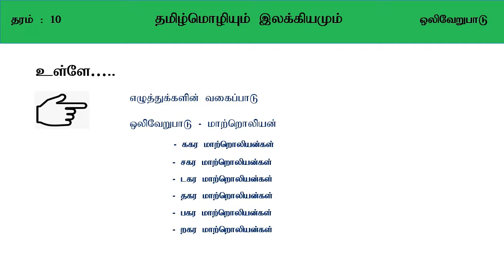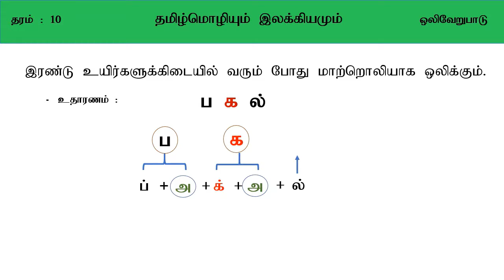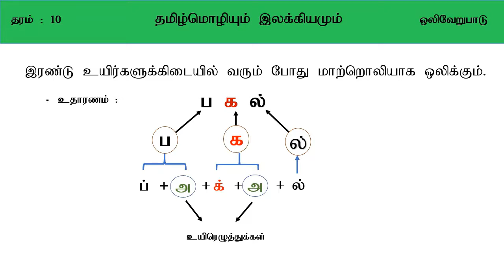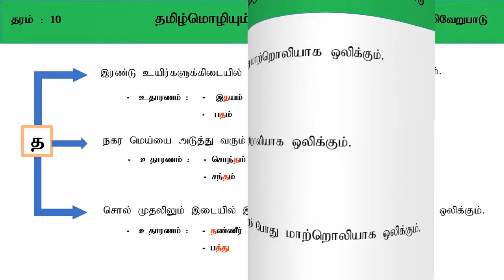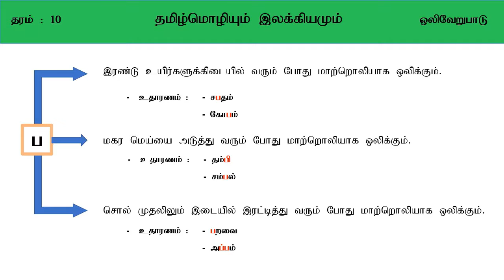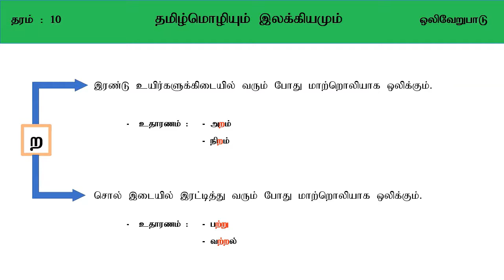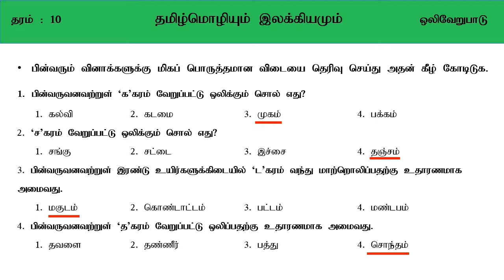Grade10 | Unit | ஒலி வேறுபாடு | e-thaksalawa